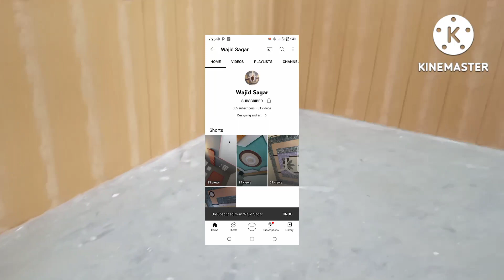design in border is very difficult shining designing 3D#3danimation